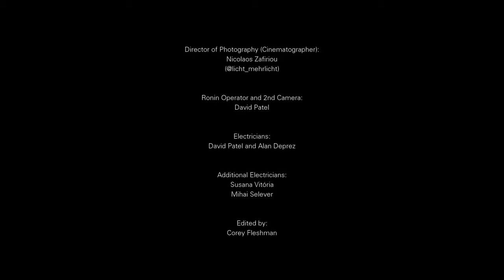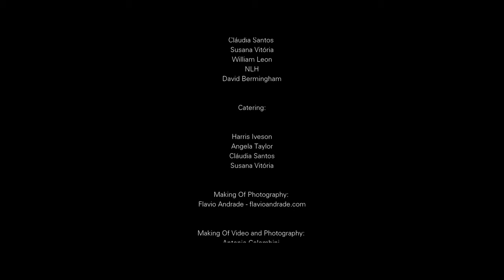Velvet Kills - Bitch Face (Official Music Video)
Produced by Art Mistake .
Directed by Alan Deprez.
D.O.P. and Color Correction: Nicolaos Zafiriou.
Ronin operator and 2nd camera: David Patel.
Teaser edited by Corey Fleshman.

Life in a fast paced society... Where romance is lost in time.
“Bitch Face” tells the story of a woman craving to nurture her senses.

A metaphor for her thoughts and desires, this song speaks of liberation, with just a drop of sarcasm and a pinch of irony added into the mix.

The official release is on 9th March with our beloved 'Bodhi Labyrinth' landing on Icy Cold Records, Manic Depression Records & Events and Unknown Pleasures Records.

The digital pre-sale has already started!!! "In the Gold Mine" and "Noise" are available online!!!